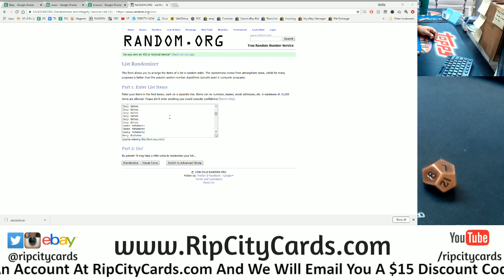9/30 Daily $100 Giveaway